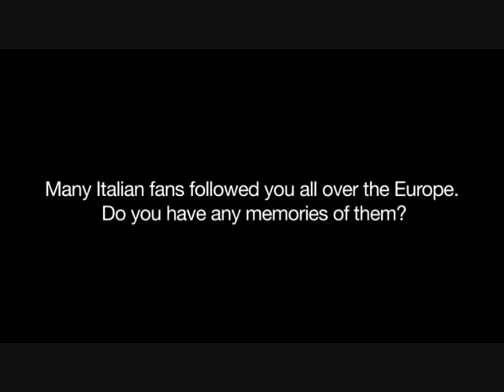A7X Italia intervista gli Avenged Sevenfold - pt 1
(Second version uploaded with copyright)
Do not steal & reupload it. The other videos will be reported to You Tube.

L'A7X Italia ha avuto la possibilità di fare 8 domande, selezionate fra quelle dei fans italiani, alla band. Eccone le risposte.

Prima domanda:
molti fans italiani vi hanno seguito per tutta l'Europa.
Avete qualche ricordo di loro?

ZV: Si mi ricordo che i fans italiani ci hanno seguiti in tantissimi paesi europei, e in effetti già questa cosa è abbastanza folle. Viaggiare così tanto... Anche vederli nascosti in un angolino nei ristoranti mentre cerchiamo di mangiare in effetti lo è...
SG: MMMM.
ZV :ma è tutto okay perchè vi vogliamo bene.